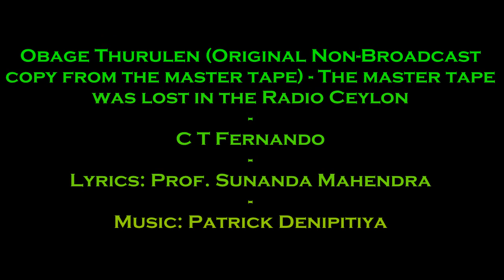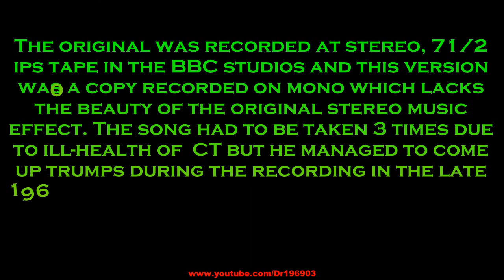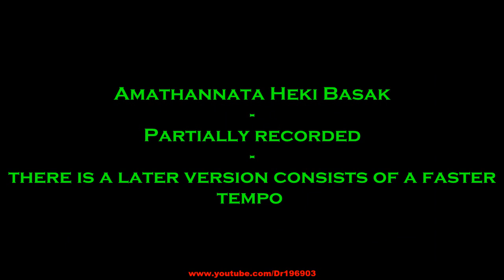Obage Thurulen & Amathannata Heki Basak - C T Fernando (Original Unbroadcast Songs)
Two of the lovely CT originals from the late 1960s recorded in the BBC, Bush House Studios in stereo at 71/2 ips. Unfortunately the Master tape was lost during a propramme edit by the Radio Ceylon and this is a copy which I managed to do using 33/4ips at a home recording in the 70s. But the stereo effect is not there any more.
These songs were recorded during the BBC Sandesaya programme hosted by my father in the late 60s (obviously much more artistic than the current 'Sandesaya' political wrap-up).
Patrick Denipitiya did the music whilst CT struggled with his throat which was the initial state for his long lasted battle with cancer in which he succumbed to in 1977 according to what I have heard those days.
I still feel bad that I could not transfer all the songs in that master tape in them days. However, I'm glad at least there is some to share with you all CT lovers.
My good friend Jude has uploaded a slightly different version of CT's 'amathannata heki' song sometime ago and probably the only version that is there to be heard over in full length.